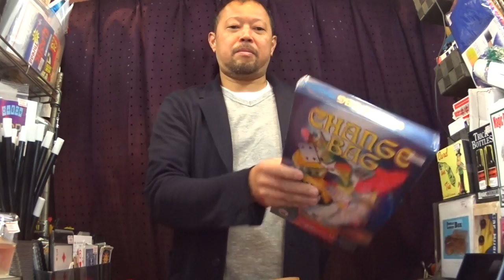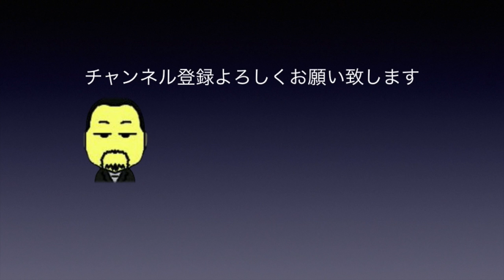Change Bag-Zipper チェンジバックジッパー